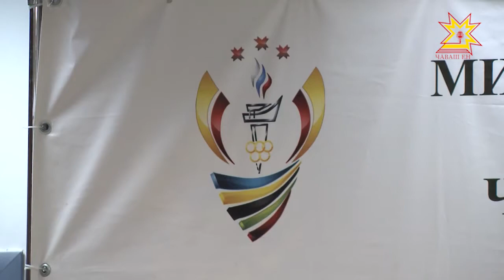Всех, кого можно назвать гордостью чувашского спорта, чествовали в ледовом дворце «Чебоксары-Арена».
Атлетов, борцов, армрестлеров - всех, кого можно назвать гордостью чувашского спорта, чествовали в ледовом дворце «Чебоксары-Арена». Это ежегодное традиционное мероприятие, где награждают спортсменов, покоривших новые спортивные вершины.